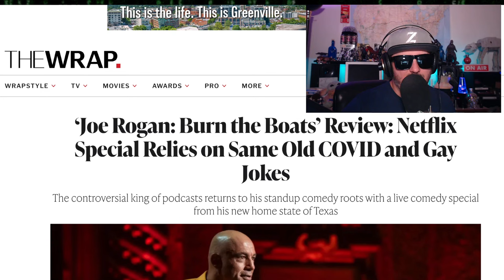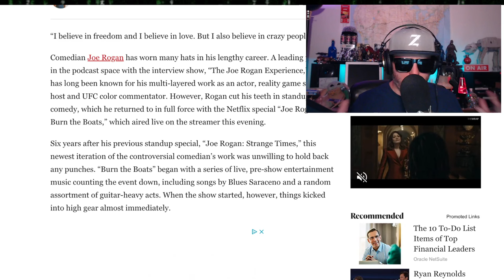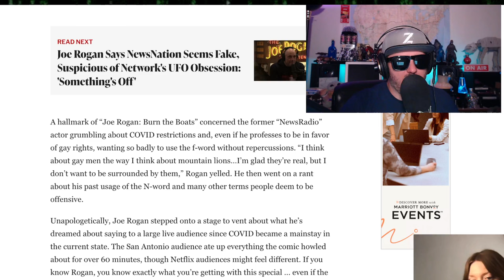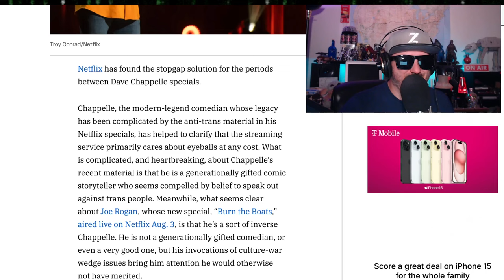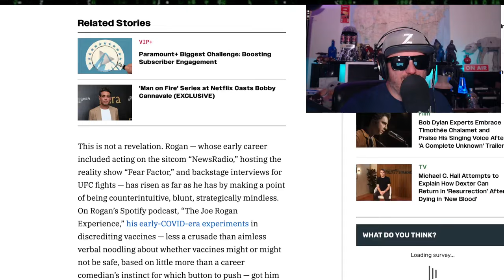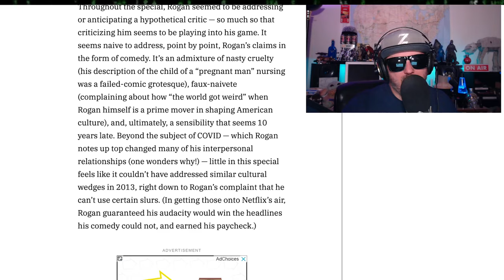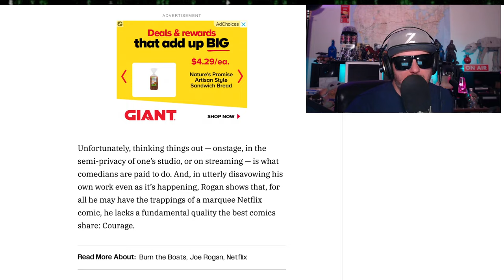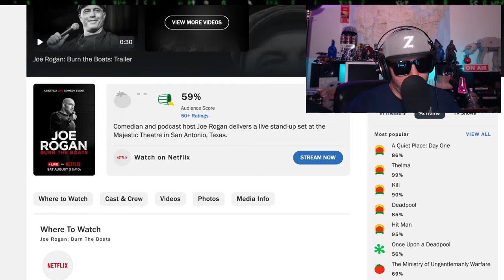Joe Rogan Burns The Boats Review | He Drops The F Bomb!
Z caught Joe Rogans newest special on netflix burntheboats is it funny or not?